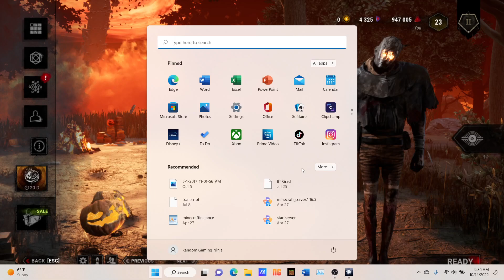Random Gaming Ninja|Dead by Daylight #2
Welcome back one and all, to another in the Halloween event of this game. If you enjoy please like, sub, and share so the Random Ninja clan can grow and reach as many as possible with our positive energy!